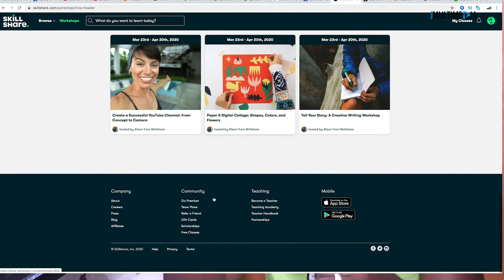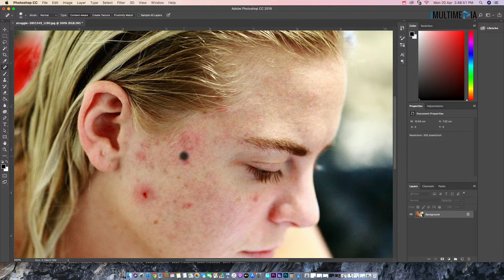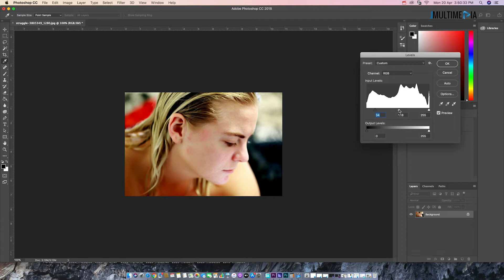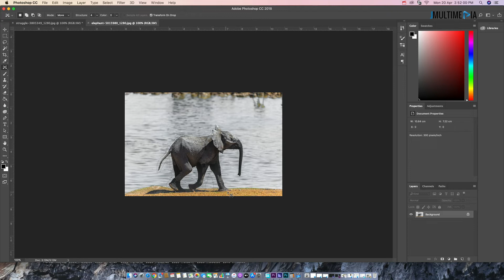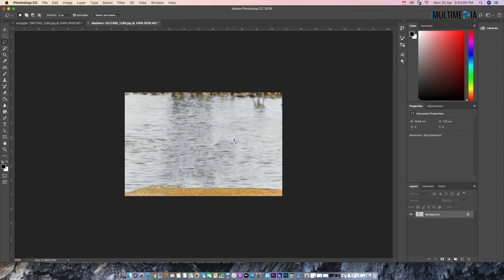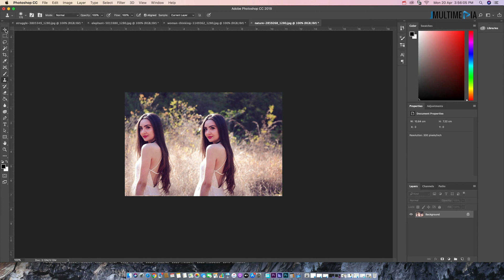HOW TO GROW YOUR KNOWLEDGE DURING LOCKDOWN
Get Free 2 Month Premium Tutorial on different kind of course you desire by signing up on Skill Share through this

In this short video i quickly show how to use the Clone Stamp Tool, Spot Healing Brush and the Content Aware Tool in Adobe Photoshop.